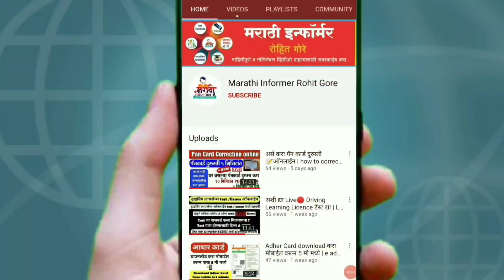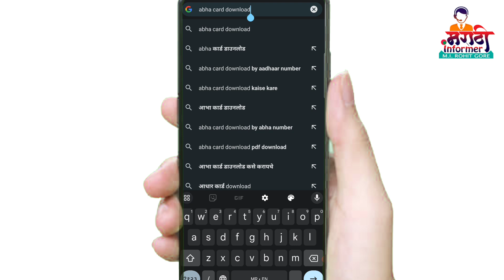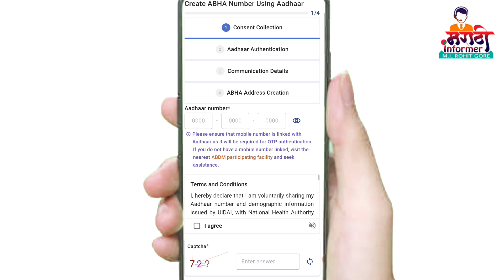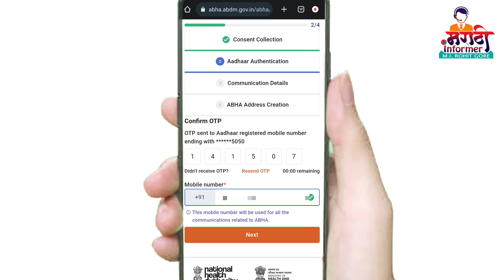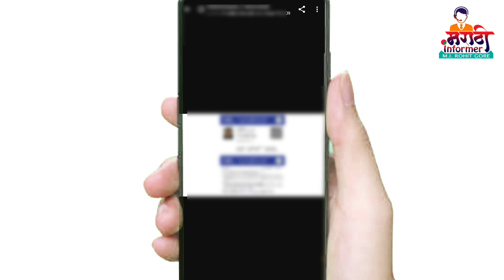आभा कार्ड कसे काढावे | abha card kase banvave | abha card download | Ayushman bharat card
आभा कार्ड कसे काढावे | abha card kase banvave | abha card download | Ayushman bharat card download

🔴👉 आमच्याशी बोला Whatsapp वर क्लिक करा - Follow the Marathi Informer Rohit Gore. channel on WhatsApp

This video containing information about :

abha card se ayushman card kaise banaye,
abha card download,
abha card marathi,
abha card kase banvave,
abha card download kaise karte hain,
abha address kaise banaye,
आभा कार्ड कसे काढावे,
आभा कार्ड चे फायदे,
आभा कार्ड कैसे बनाएं,
आभा कार्ड कसे काढायचे,
आभा कार्ड ची माहिती,
ayushman card kaise download kare,
ayushman card,
ayushman bharat card kaise banaye,
ayushman bharat card download